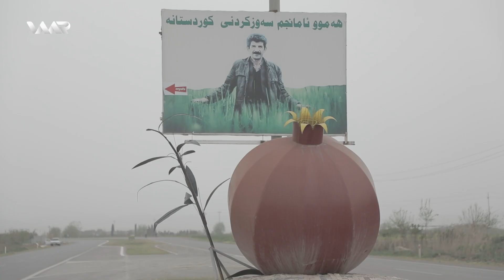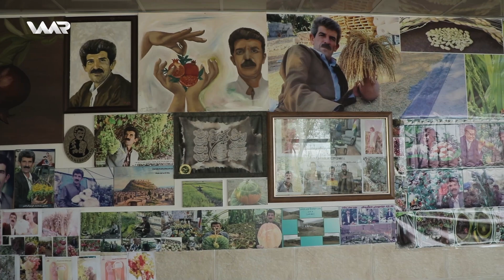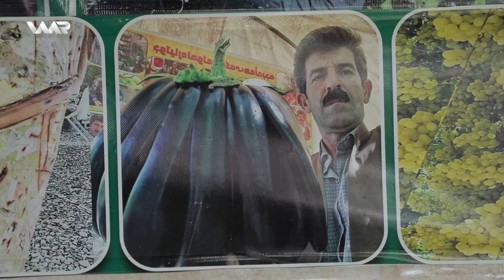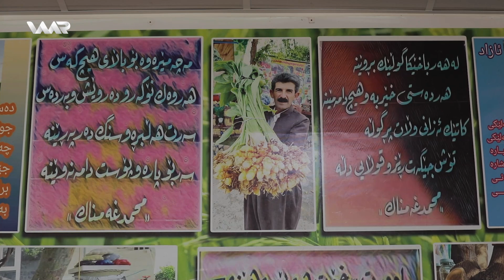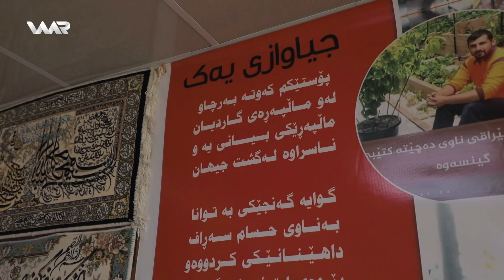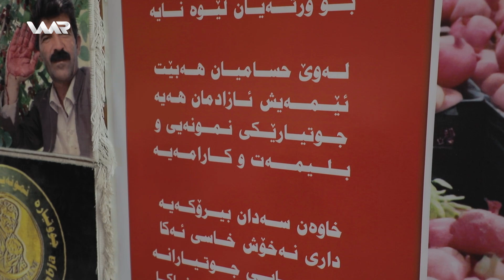Rêber - Azad Kurdistanî | رێبەر - ئازاد کوردستانی